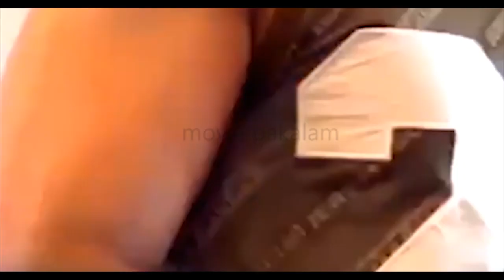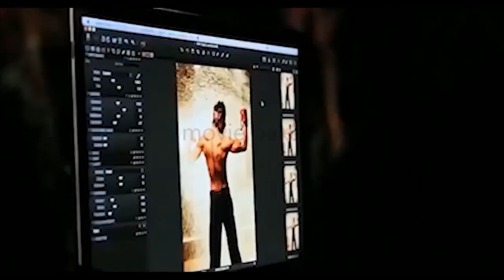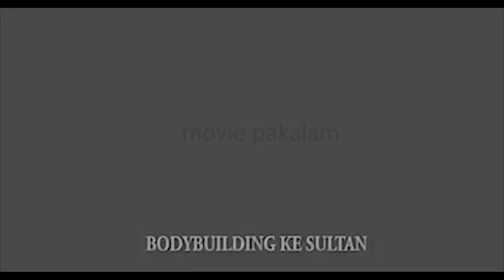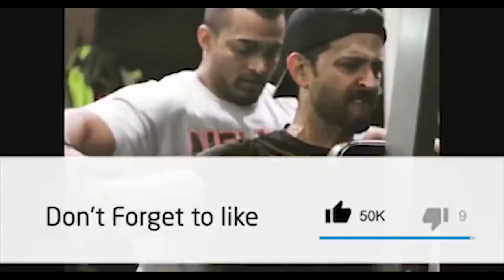BEST SIX PACK SECRETS Indian Heroes Gym | Salman Khan| Ritesh Roshan | shahrukh khan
BUY PRODUCTS FOR FREE:
TO GAIN BIG HUGE MUSCLE FREE TRAINING
Movie Pakalam channel we will be providing the movie review of Hollywood Netflix,
best Netflix series,Hollywood Netflix review ,Tamil cinema news ,Tamil movie review, Hollywood movie review in Tamil.

Kollyinsider Poll is back, this time we want to see who got the best six-pack abs in Kollywood. The six pack mania that many heroes have needs no introduction. Lately, it has also spread to villains and other aspiring heroes as well. With the six pack getting more and more elevated in Tamil film industry, to saySalman Khan the latest for Salman Khan, and Bharath created waves in social media for last few days by releasing his new six-pack body.
Actor Surya started building himself during the time of Salman Khan directed by Gautham Menon. Surya began working out for 8 months under the strict supervision of a skilled trainer as the movie spans shahrukh khan  from age 17 to 65 years. The result is a Surya with six pack abs.
Dhanush took off his shirt to show his six-pack body in the Climax for the film shahrukh khan  under Suraj direction. From then he got a nick name 'Kollywood shahrukh khan '. When asked aboutshahrukh khan  Six-pack, Dhanush said "The stunts were really difficult, but all my training for a year has been worth it. That's how hard I worked on my six-pack. "
Aadhi in Aravaan under Vasanthabalan direction.
Speaking about his character in the film, Aadhi says, 'Vasanthabalan asked me to develop a tough body with a six pack abs. He gave me ample time to get into shape. Thanks to my trainers, I worked out and with diet restrictions, managed to get into shape. Vasanthabalan said that my look exceeded his expectations.'
In yet to release 555. He thoroughly underwent a complete change in his day to day routine. He also added that rather than on the dream to maintain the steroids, he has chosen to be the healthier way. His personal trainer Shiva, a former Mr India Bronze medalist has been really doing a good job. Bharath is proud to say that he blindly believes his trainer, unlike people who often believe that only trainers from Mumbai are good.
It is in shahrukh khan  few weeks earlier, He has never done this before for any movie and his first six pack abs appearance will absolutely astonish the audience throughout the sequence. The filmmakers of Thaandavam kept it a closely-guarded secret till the movie released on screen.
Actor Arun Vijay flaunted his six-pack in his action thriller flick Thadaiyara Thaakka directed by Magizh Thirumeni...
When Arun Vijay was shooting for shahrukh khan ,
"I've been on a crash diet for the last few months — I'm off sweets, chocolates and rice —and I've worked out like crazy to get this look. Also, I've taken tips from body builders in the city and books by popular international body builders on how to maintain the six-pack even during times when one might not be able to put in a lot of hours at the gym."